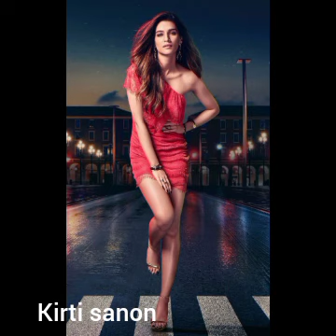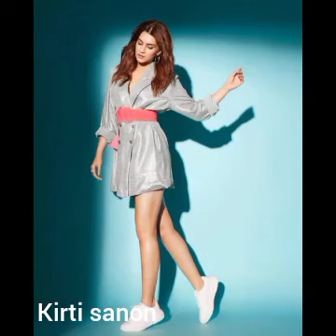kirti sunnon best photos 2023